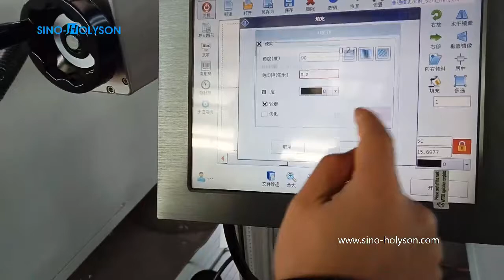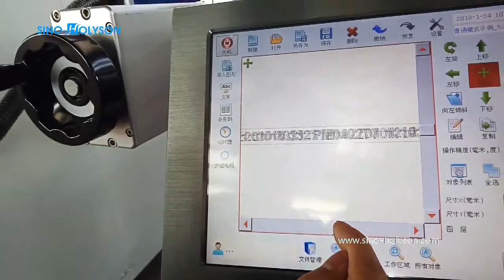Laser Printer for PVC Pipe Marking (operational video)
HSL-30w Laser Printer
Which used for printing company Logo, goods information, manufacture date, bar code, etc., automatically online printing, working continuously with production line speed.